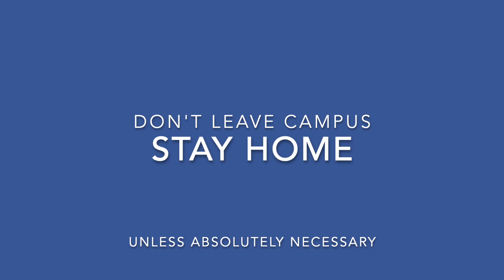CEO News at PBC April 7, 2020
Important Announcement from Peter Becker Community's President/CEO, Suzanne Owens followed by a commercial for a community campaign called "Come On, Put it On" encouraging people to put on their masks or face-coverings in public places.